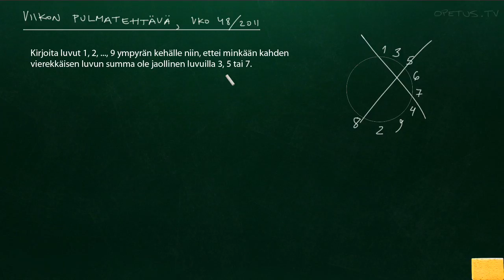Viikon pulmatehtävä, vko 48/2011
Viikon pulmatehtävä: kirjoita numerot 1, 2, ..., 9 ympyrän kehälle niin, että minkään kahden vierekkäisen numeron summa ei ole jaollinen millään luvuista 3, 5 tai 7.

Esitä ratkaisusi alla olevaan kommenttikenttään :) Jos et itse löydä ratkaisua, viikon 49/2011 videon alusta voit tarkistaa tämän pulman ratkaisun :)

(Kuulostaa muuten pahasti sille, että jäi purkka suuhun videota tehdessä...no olipahan ainakin pepsodent-hymy sitten vaikka se tässä vain maiskuu...näkymisen sijaan :)